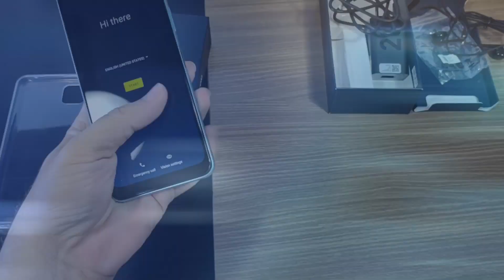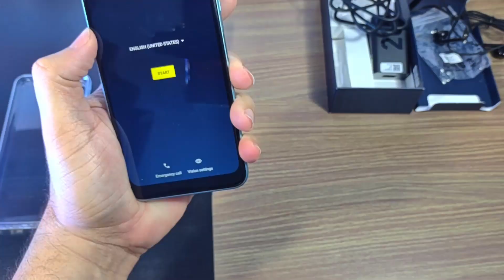Moto g50 5G o smartphone 5G mais acessível da família moto g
A Motorola acaba de lançar o moto g50 5G no Brasil com a Claro,  o smartphone compatível com tecnologia 5G mais acessível do seu portfólio, que oferece desempenho incrível, sistema de câmera tripla, tela com taxa de atualização de 90 Hz e duração de bateria, segundo o fabricante, para mais de dois dias.

O aparelho chega ao mercado em uma parceria com a operadora Claro e funciona na rede 5G DSS da operadora.

Com a tela do moto g50 5G possui taxa de atualização de 90 Hz deixando os jogos incrivelmente suaves e fluidos, e a relação de 20:9 na tela Max Vision HD+ de 6,5 polegadas deixa os conteúdos ainda mais imersivos.

O moto g50 5G traz bateria de 5.000 mAh, que promete manter o usuário em ação por mais de dois dias. A câmera de 48 megapixels proporciona opções para capturar de forma criativa todos os momentos. Para ambientes realmente escuros, a Motorola oferece o modo Night Vision.

Além disso existe sensor Macro dedicado, você chega 2,5 vezes mais perto dos objetos para capturar todos os detalhes. Além disso, a câmera principal usa o sensor de profundidade para desfocar o segundo plano automaticamente para que você tenha um toque profissional em suas fotos.

O desempenho do smartphone fica por conta do processador octa-core MediaTek Dimensity 700, 4GB de memória RAM LPDDR4X e 128GB de armazenamento interno UFS 2.2, quatro vezes mais rápido que smartphones-padrão com eMMC. Isso assegura que o usuário possa editar fotos sem esforço, compartilhar conteúdo rapidamente e curtir jogos com incríveis gráficos num instante.

É possível ainda acrescentar mais 1TB através de expansão com cartão microSD.

“O moto g50 5G chega ao Brasil por meio da grande parceria entre Claro e Motorola. E a venda deste produto é exclusiva da operadora, com os aparelhos disponíveis nas lojas online e físicas da Claro e em todos os nossos parceiros”, comenta Edival Almeida, Diretor de Estratégia de Aparelhos da Claro.

O smartphone é totalmente compatível com a rede de quinta geração da Claro - pioneira na implantação do 5G DSS no Brasil, com conexões até 12 vezes mais velozes que o 4G convencional. E é o mais acessível do mercado com a tecnologia disponível.

“A Claro não poderia ficar de fora do lançamento do moto g50 5G. Para o aparelho, preparamos uma oferta especial para que todos possam ter seu primeiro smartphone 5G e 5G DSS, em que o moto g50 5G sai por R$ 1.299 à vista, ou em até 21x de R$ 61,99 no Claro Pós-Pago 25GB. Caso o cliente opte pelo Combo Multi 50GB + 25GB, o aparelho sai por R$999, ou em 21x de 47,99.”, complementa Edival.

Todos os planos pós-pagos da Claro contam ainda com o Extraplay, uma franquia extra exclusiva de dados, para uso nos aplicativos de streaming de vídeo compatíveis com a funcionalidade, incluindo o NOW, Netflix, YouTube, Twitch, GloboPlay e PlutoTV.

O moto g50 5G está disponível nas lojas físicas e online da Claro, nas cores Azul e Verde. Para mais informações, acesse

O moto g50 5G também poderá ser encontrado nos canais próprios da Motorola, incluindo a Loja e as Moto Stores localizadas nos principais shoppings centers do Brasil.

Seja membro do canal e faça parte dessa comunidade que não para de crescer:

Tech Place Brasil - Por Bernardo Silva
Notícias sobre tecnologia, unboxing, análises, comparativos e gameplay, além daquele bate-papo em lives.

Compras on-line? Qualquer produto comprado no link abaixo ajuda o canal a crescer!

Amazon Prime com 1 mês grátis + 4 meses de Prime Music
(acesse o link e clique em Prime Video para ativar).